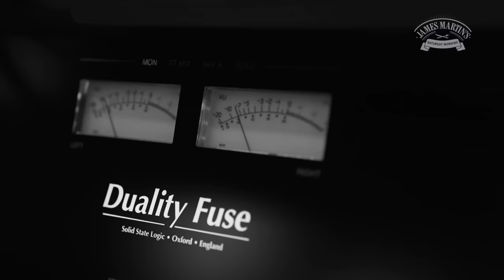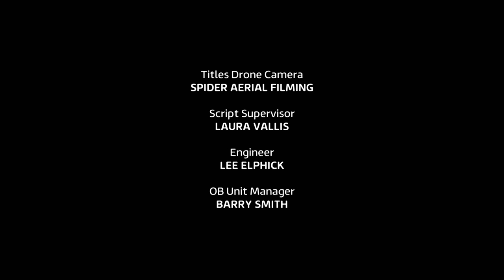James Martin's Saturday Morning - Series 6: Episode 34 - Saturday 7th October 2023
James is back in the kitchen and is joined by Denise Van Outen, Blue's Duncan James, and actress Vinette Robinson from the new drama series Boiling Point.